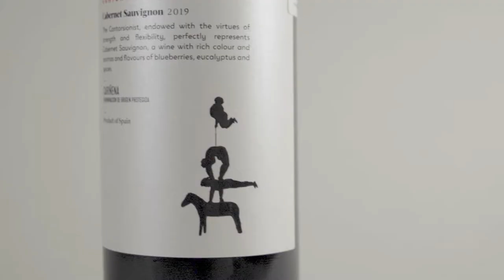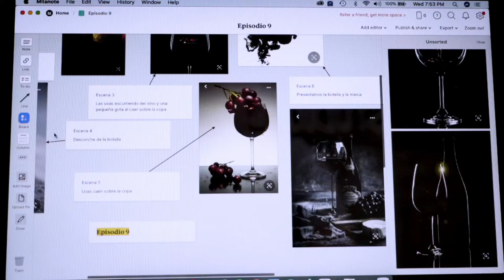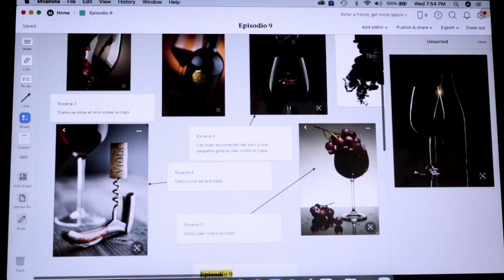¿Cómo hacer un video de producto mas creativo?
Siempre que vamos a grabar un video de producto debemos romper barreras y dejar de ser cuadrados en hacer las mismas tomas de siempre, por eso aquí les dejo unos pequeños tips para mejorar sus videos y ser mas creativos a la hora de grabar.

Lo mas importante de un video siempre es la HISTORIA y como la contamos a través de la cámara, por eso yo utilizo una de mis fieles herramientas para organizar mis ideas que es MILANOTE

Con esta aplicación me ayudo para poder organizar y crear mis moodboards y siempre estar listo antes de grabar.

Este video no esta patrocinado por la marca pero déjenme decirles que es uno de mis vinos favoritos y se los recomiendo ampliamente.